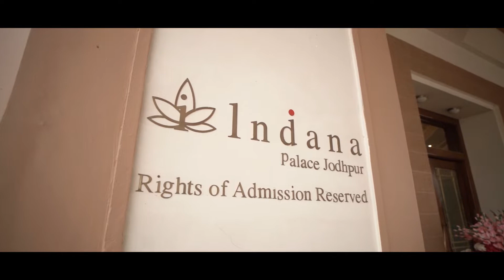Namita & Nitesh 25th Anniversry